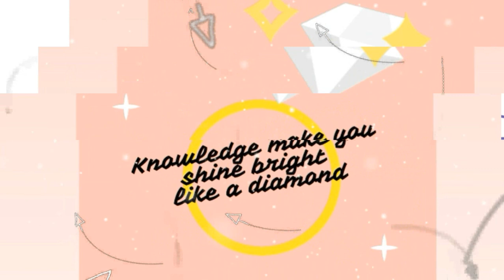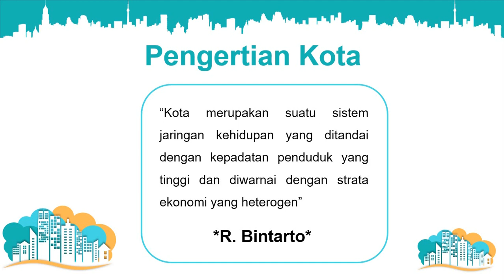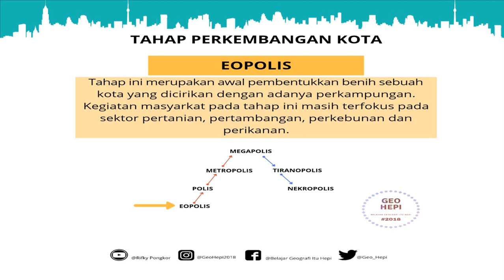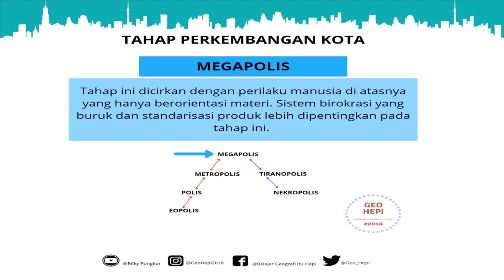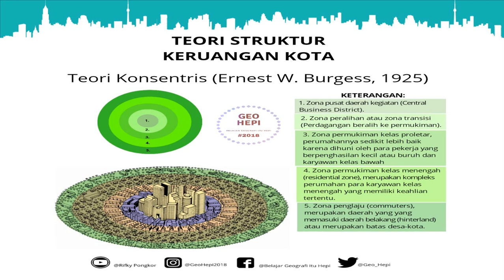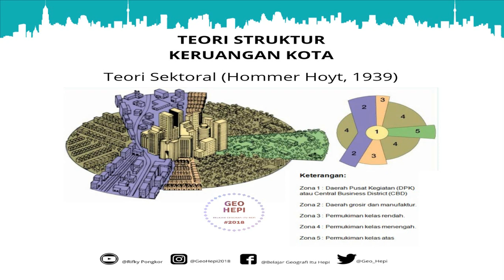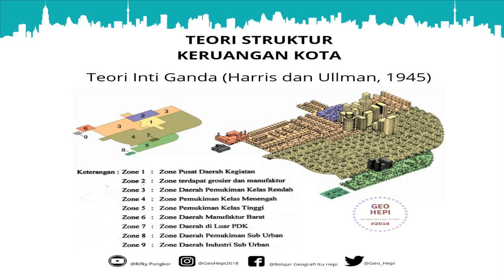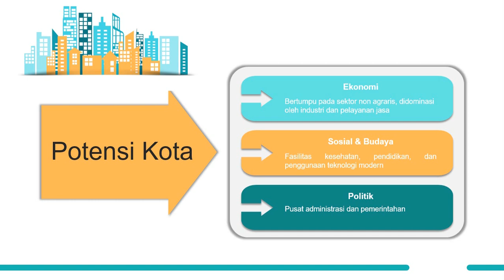STRUKTUR DAN PERKEMBANGAN KOTA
Materi geografi kelas 12 Struktur keruangan dan perkembangan kota meliputi pengertian dan karakteristik kota, struktur ruang kota, teori konsentris, teori sektoral,tahap perkembangan kota, dan teori inti ganda, serta potensi kota.